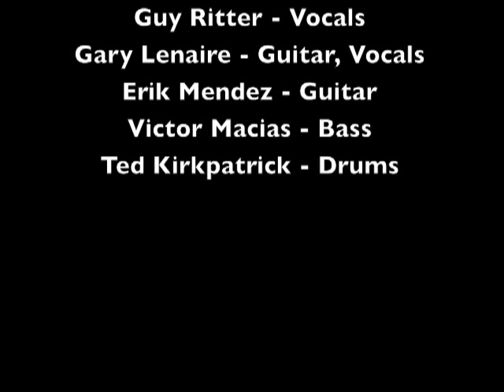Track 03 "Phantom Limb" - Album "Pathogenic Ocular Dissonance - Artist "Tourniquet"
"Phantom Limb" Track 03 from the classic thrash/metal album Pathogenic Ocular Dissonance by Tourniquet.